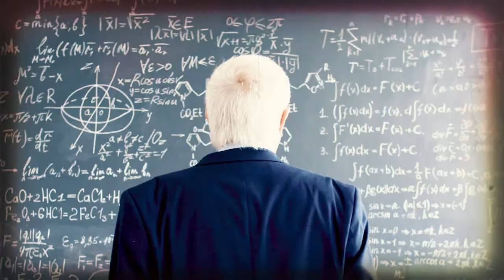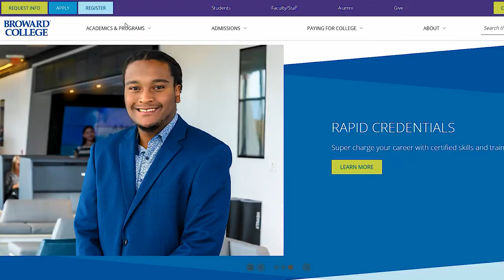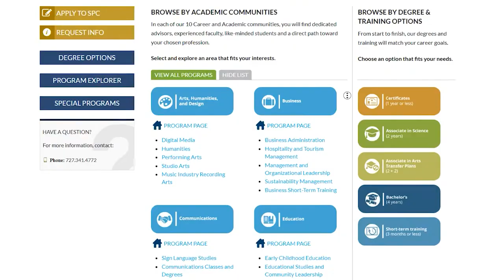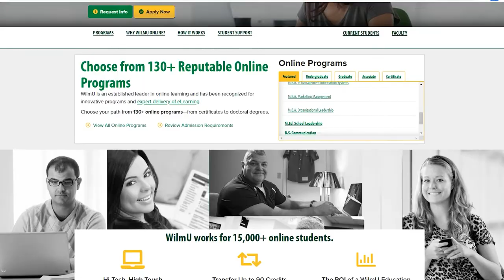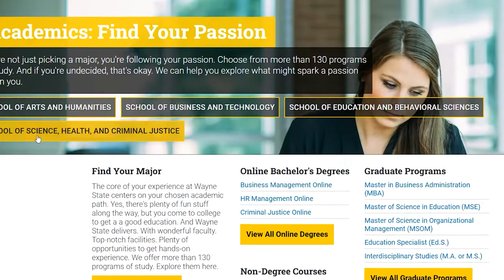These Colleges Have the Highest Acceptance Rate!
The college admission process in America can be complex and competitive. But if you are looking for a school that offers quality education and doesn't have hard-to-meet requirements, then this list is for you!

In this video, we'll show you the colleges with the highest acceptance rate that also have online and affordable programs.

📐U.S. News & World Report Top 100 Colleges with the Highest Acceptance Rates

🎓Start your college journey with the best tips!

📖Are you an adult student? Don't miss these tricks for you!

💡Follow us to stay up to date with our College Disrupter Community!

🔖Chapters:
0:00 Intro
0:28 Broward College
1:15 Granite State College
2:07 St. Petersburg College
3:04 Wilmington University
4:05 Wayne State University
4:54 Next steps